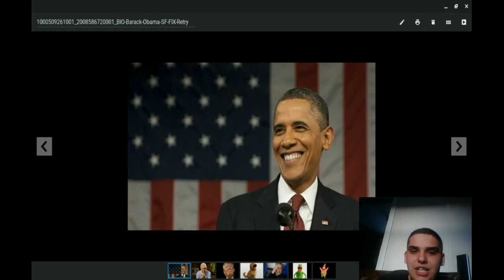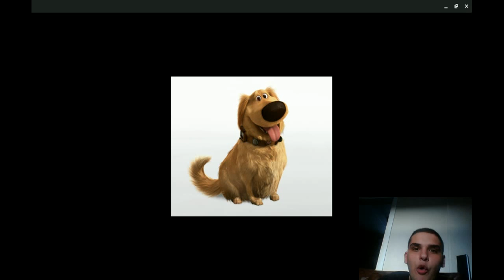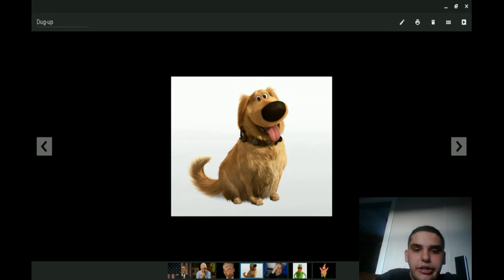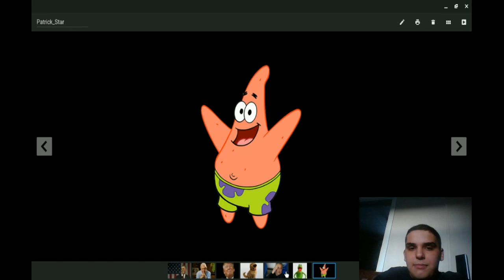Celebrity Impressions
In this video, you see me doing some impressions of some famous people, such as Kermit the Frog and Sir David Attenborough! If we can get this video to five likes, I'd appreciate that!
Let me know about what you thought about that episode of this new series of mine then guys, I'd appreciate it! Maybe we can get the video to five likes?